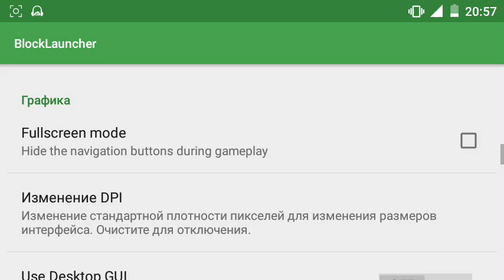BlockLauncher для Minecraft PE 0.15.0[Build 1-3]